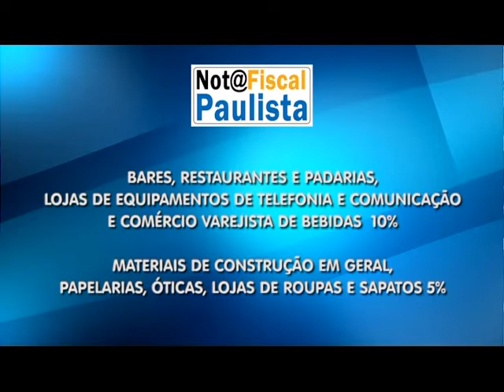Créditos da Nota Fiscal Paulista serão cancelados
Os créditos da Nota Fiscal Paulista, liberados há 12 meses e não resgatados pelo consumidor, serão cancelados no dia 17 de outubro de 2021. Confira.